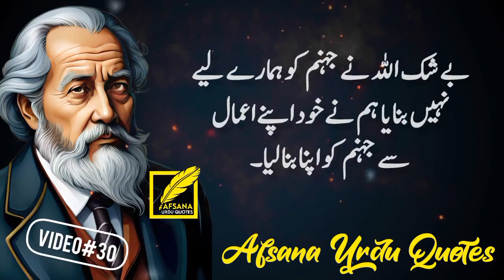Wafadar Ki Pehchan |Urdu Quotes|Best Urdu Quotes|Aqwal e Zareen|Afsana Urdu Quotes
In this video, we've curated a selection of precious Urdu quotes and golden words in Urdu that can truly be life-changing. Whether you're seeking motivational quotes in Urdu or aqwal e zareen in Urdu, you've come to the right place.

Here's a glimpse of what you can expect:

Inspirational Islamic quotes in Urdu that provide guidance and wisdom.
Aqwal zareen that will leave you pondering the mysteries of life.
New Urdu quotes that resonate with the modern world.
Qismat quotes that remind us of the twists and turns of fate.